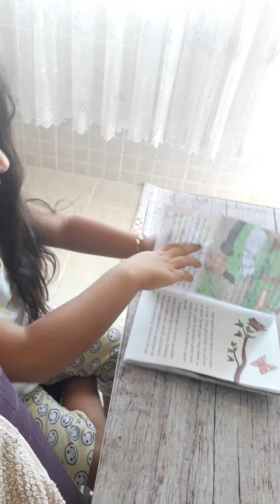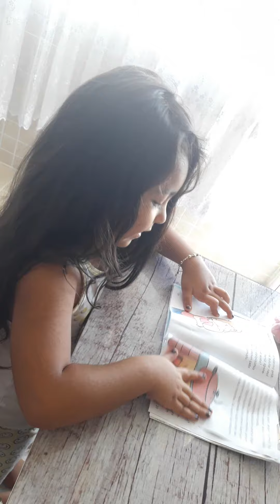Ela kuş görsel hikaye kitabı okuyor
Arkadaşlar merhaba bu kanalda size vlog, eğlenceli videolar, challengelar çekeceğim umarım eğlenirsiniz.